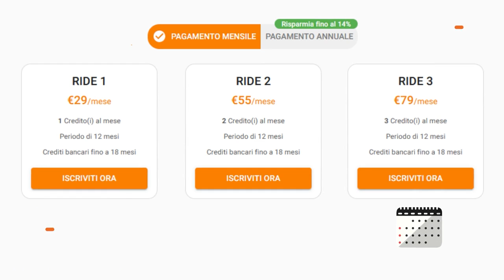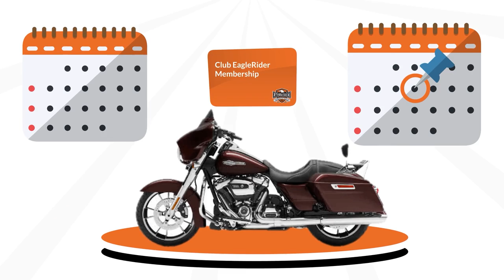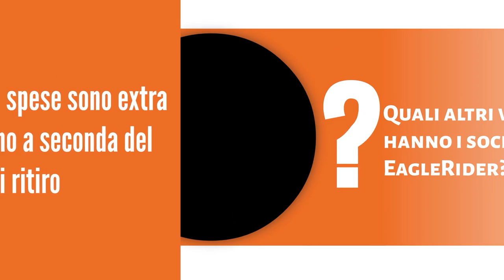Che cos'è il Club EagleRider?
Stai pensando di unirti al Club EagleRider o desideri saperne un po' di più su cosa comporta esattamente l'adesione?

Abbiamo coperto tutto ciò che devi sapere su come funziona il Club e su come puoi risparmiare molti soldi come membro del Club EagleRider, utilizzando i tuoi crediti in oltre 100 località in tutto il mondo.

Unisciti oggi stesso e inizia a guadagnare i tuoi crediti del club da utilizzare nella tua prossima avventura su due ruote. Utilizza il codice "CLUB3" per guadagnare 3 crediti extra come nuovo membro.